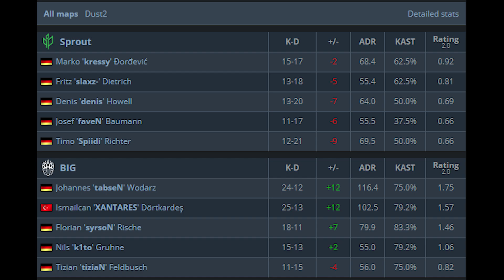XANTARES BU NE MUHTEŞEM OYUN BÖYLE?? BiG IEM COLOGNE ELEMESİNDE! BiG vs Sprout